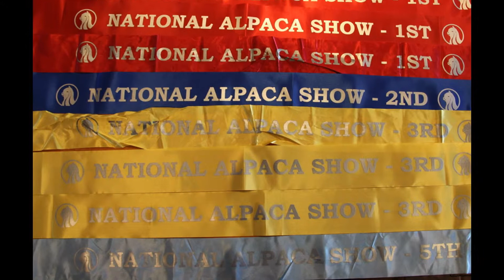Cornerstone Alpaca Stud at the National Alpaca Expo NZ 2015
a Special thank you to everyone for their support with this years national Alpaca expo. We hope to do it again. Next up is the Waikato show.